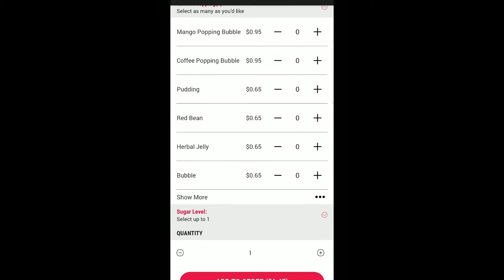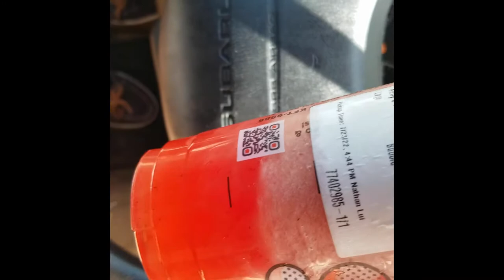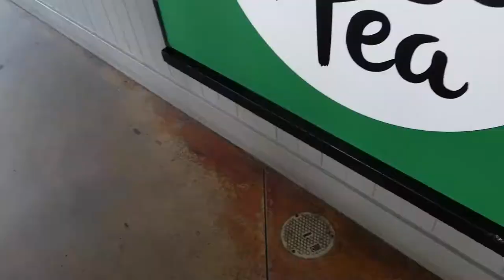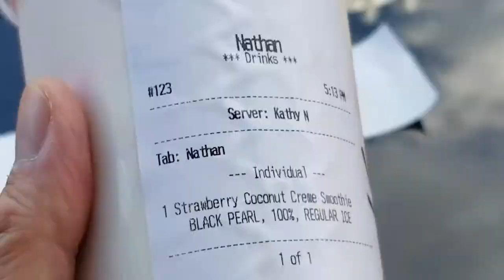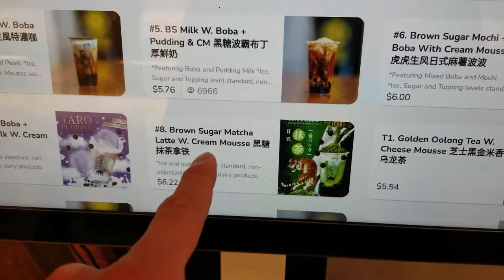BUBBLE TEA REVIEW.... TRYING OUT NEW FLAVORS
I VISITED COUPLE OF BUBBLE TEA SHOP I'VE NEVER BEEN TO AND TRIED OUT A DIFFERENT NEW FLAVORS OF BUBBLE TEA DRINKS.